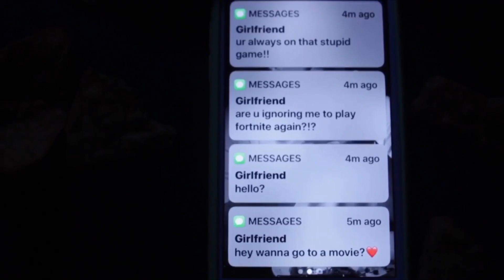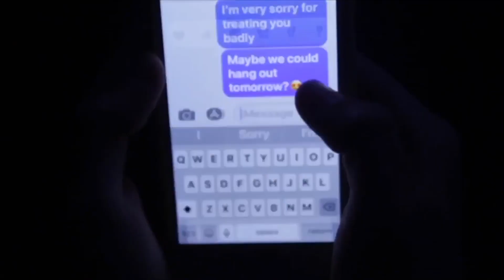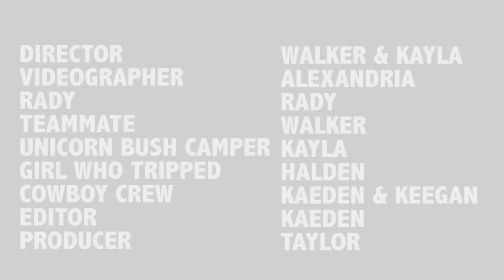The Addiction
The story of a boy who got sucked into a video game...